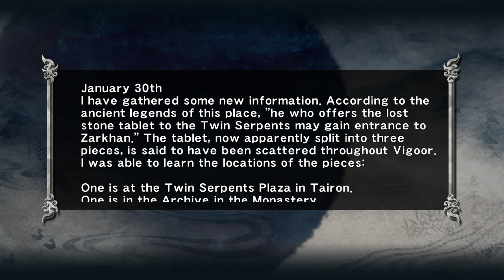Ninja Gaiden Sigma (PC) / Normal Difficulty / Chapter 16 - The Fiendish Awakening - [2K/60fps]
In addition to being able to pull off unmatched dazzling techniques with "Ryu Hayabusa", a young ninja who has inherited the ninja arts of the Hayabusa style, with beautiful stages in a westernized Japan embellished with spirit-world motifs, and more, the game is packed with features that are a must-play for any fan of action games.

When you select the difficulty setting "Hero Mode", Hero Mode is triggered when your health becomes low. With Hero Mode, you will guard and evade automatically, and can unleash ninpo as much as you want. Even casual action gamers will be able to feel the heroic thrill of escaping a pinch to turn the tables on the enemy and advance the game. Needless to say, difficulty modes that will satisfy hard-core gamers are also included.